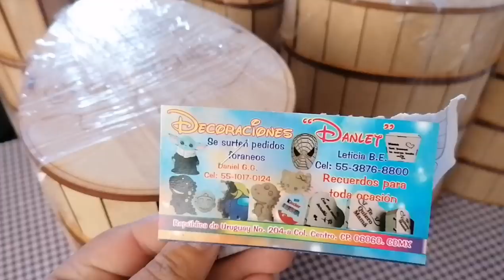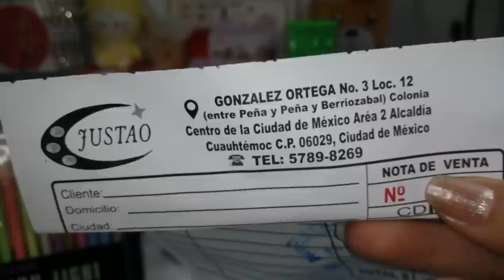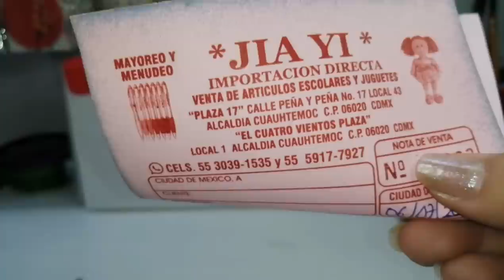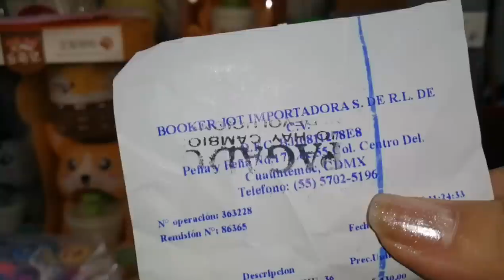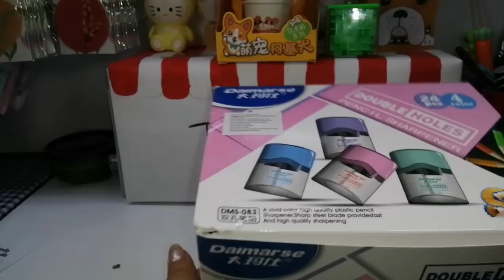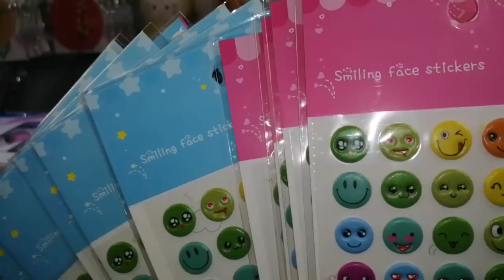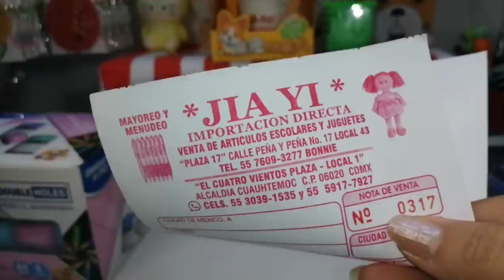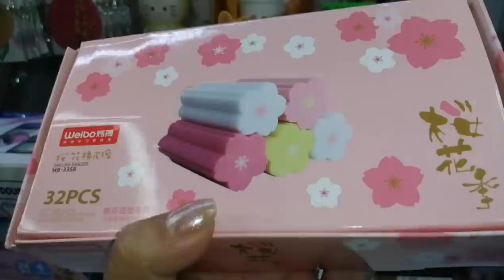MDF y papelería kawaii para negocio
Se hacen compras por comisión mi whattsApp 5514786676